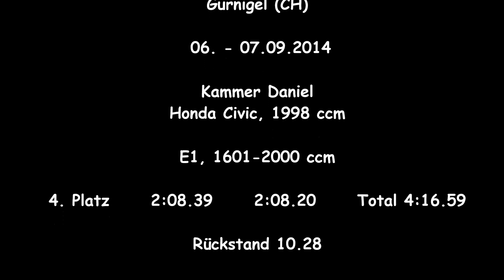2014 Bergrennen Gurnigel, Kammer Daniel, E1, 1601-2000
2014 Bergrennen Gurnigel, Kammer Daniel, E1, 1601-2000